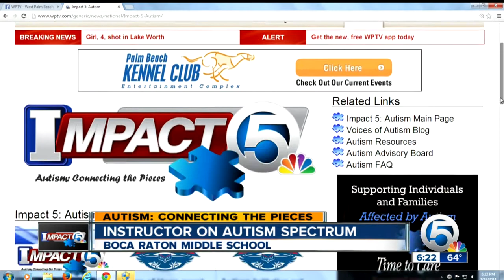Boca Raton Middle School instructor on autism spectrum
Helps students on spectrum overcome obstacles